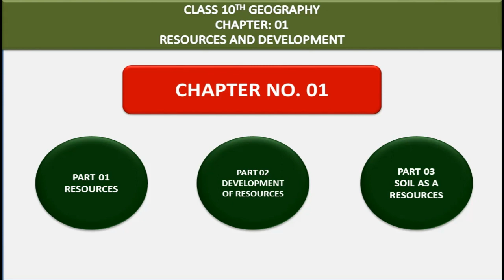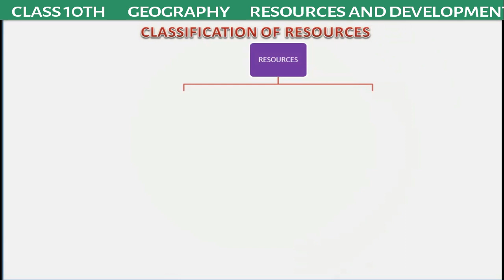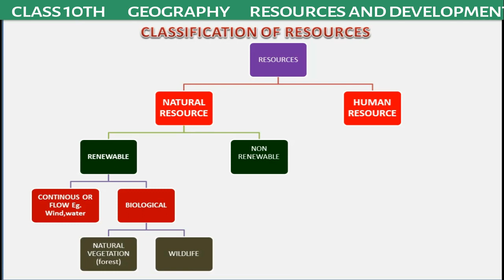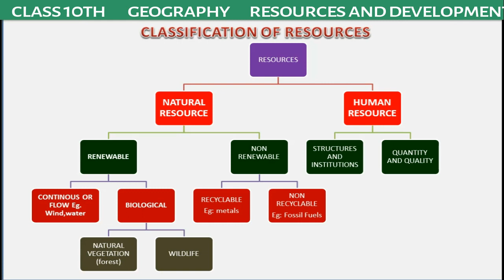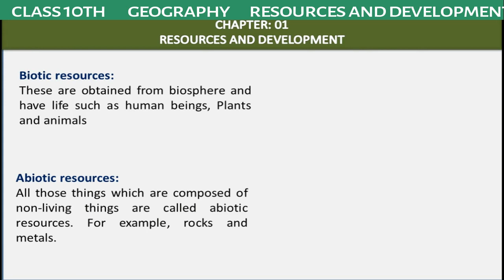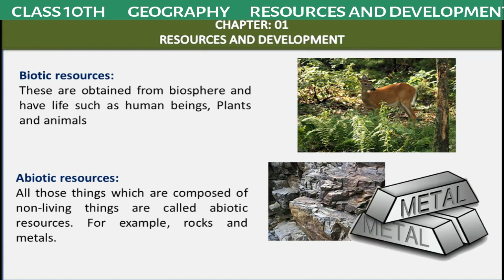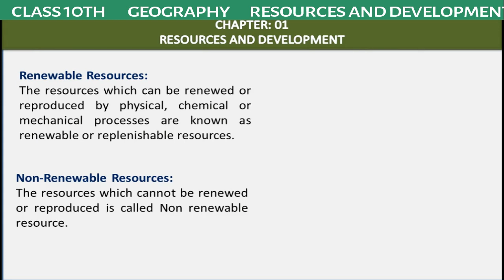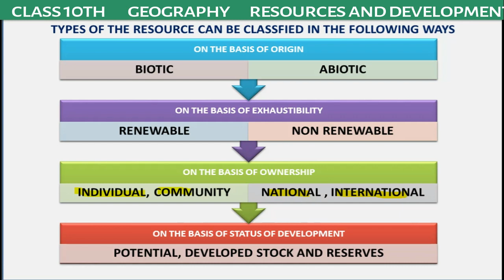Resource and development class 10 geography| NCERT class 10 geography chapter 1 (part 1)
Hello Friends,

Welcome NCERT Solutions.  This is channel is specially created to help the students to understand the concept NCERT books.  In this channel we are going to explain you all the chapters involved in NCERT syllabus in hindi.

About this Video:
In this video we are going to discuss about:
Resources are the things that satisfy the need of the human being. It can be anything either it can be vegetable, home, road bridges etc. There are two types of resources “natural resources” and “man made resources.

Many more thing we will discuss in this video .

Please note: The Exercise Notes are available on our Facebook page. You can download it from Our Facebook page.